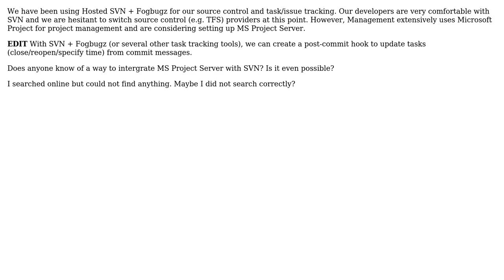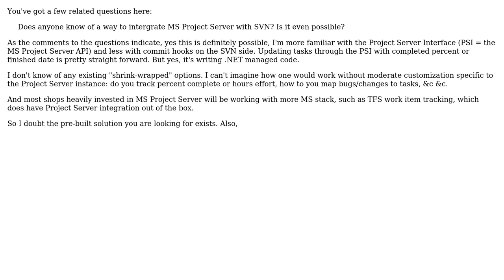Software Engineering: Is it possible to integrate MS Project Server with SVN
With thanks & praise to God, and with thanks to the many people who have made this project possible! | Content (except music & images) licensed under CC BY-SA | Music | Images & others | With thanks to user Jamie F user Alfero Chingono and the Stack Exchange Network Trademarks are property of their respective owners. You are responsible for your own actions.